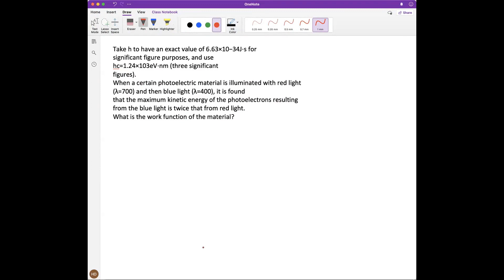Take h to have an exact value of 6.63Ã—10^(-34) Jâ‹…s for significant figure purposes, and use hc=1…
Take h to have an exact value of 6.63Ã—10^(-34) Jâ‹…s for significant figure purposes, and use hc=1.24Ã—10^(3) eVâ‹…nm (three significant figures). When a certain photoelectric material is illuminated with red light (Î»=700 nm) and then blue light (Î»=400 nm), it is found that the maximum kinetic energy of the photoelectrons resulting from the blue light is twice that from red light. What is the work function of the material?